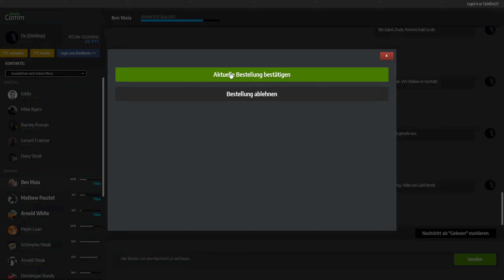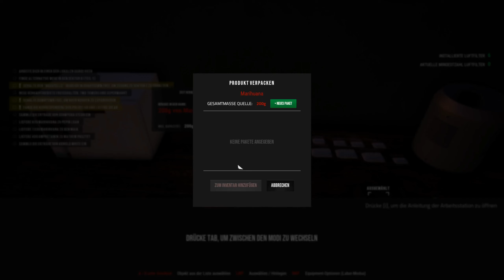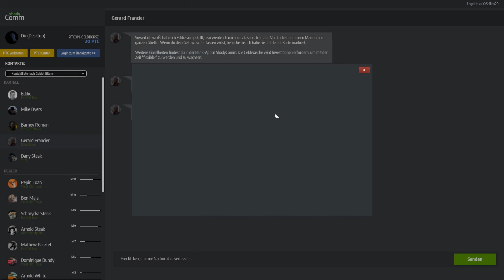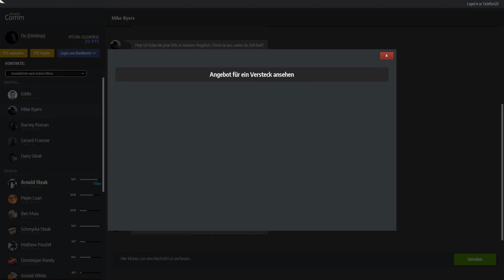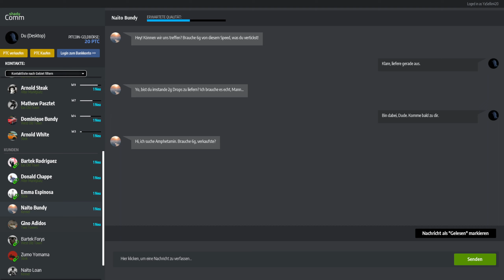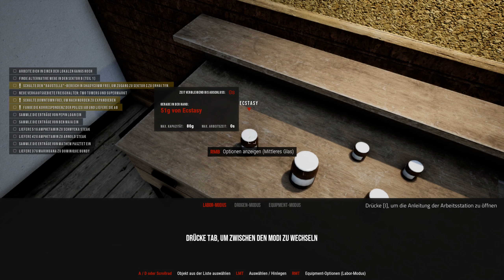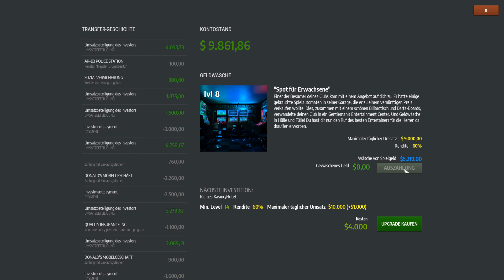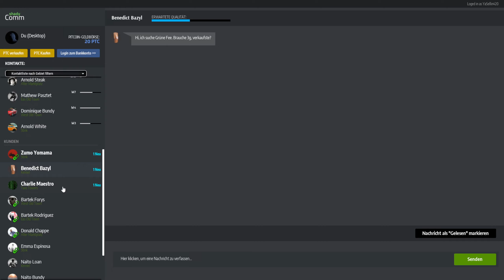Let´s play Drug Dealer Simulator Folge 33 Endlich die große Ernte!!